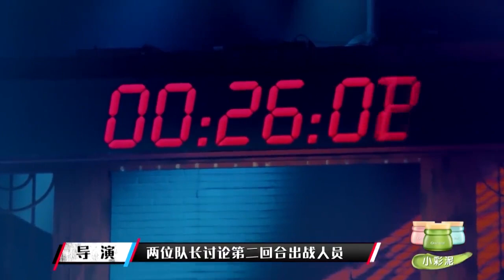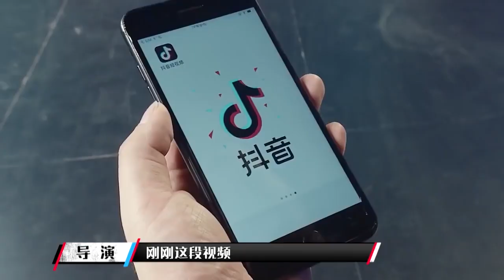選手吐槽不滿，韓庚撩衣服跳肚皮舞挑釁，黃子韜被嚇到不敢說話【这！就是街舞 第一季 Street Dance of China S1】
🎈【簡介】【这！就是街舞 第一季】是一档大型街舞竞技节目。节目选用“明星导师+专业舞者真人秀”的全新赛制颠覆所有传统舞蹈节目模式，通过“大海选”吸纳优秀街舞舞者，全方位打造精致舞美，借街舞的内核重新定义年轻人的文化。